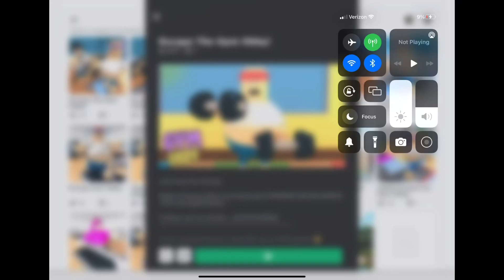Roblox gym obby ￼